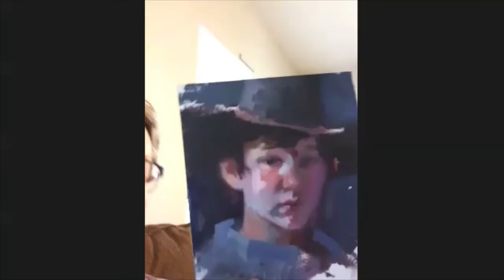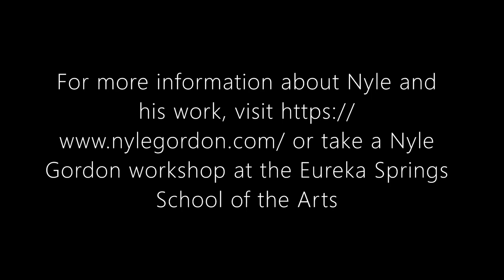Art Talks @ ESSA | Featuring Nyle Gordon | Oil Painter & ESSA Instructor